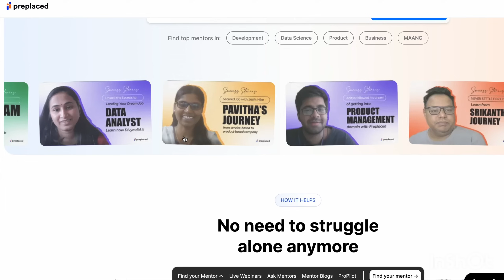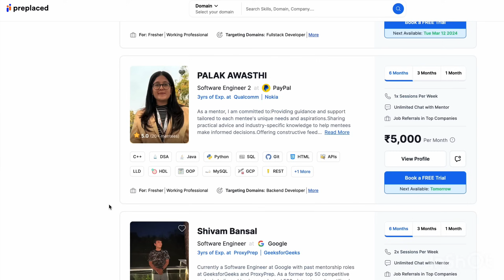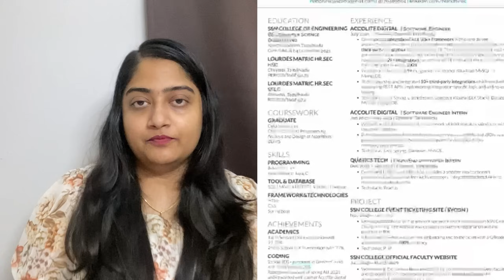Finally😭My 3Yrs SOFTWARE Engineer JOURNEY🔴💔 Untold truth🥲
Finally😭My 3Yrs SOFTWARE Engineer JOURNEY🔴💔

software engineer,software engineering,computer science,coding journey for beginners,coding journey motivation,how to learn coding for beginners,how to learn coding fast,how to learn coding in mobile,how to start coding for beginners,how to start coding from scratch,how to start coding python,c++ coding,c++ placement course,software developer,high paying jobs,how to get it jobs in tamil,how to get it job with no experience